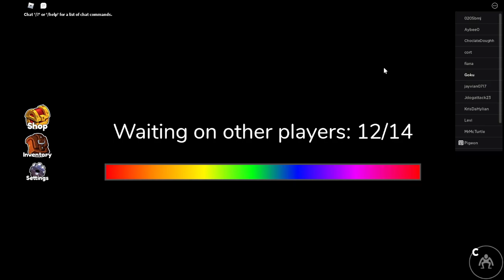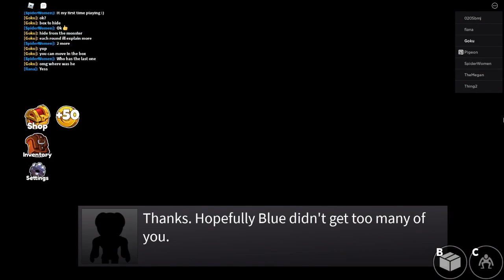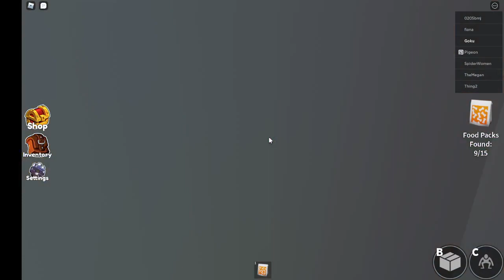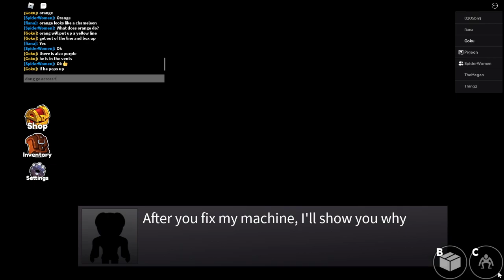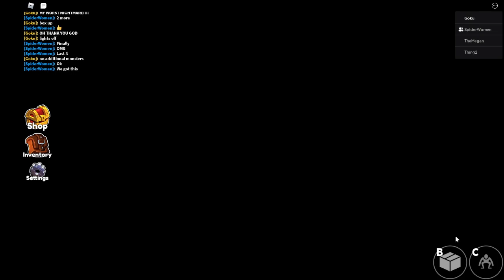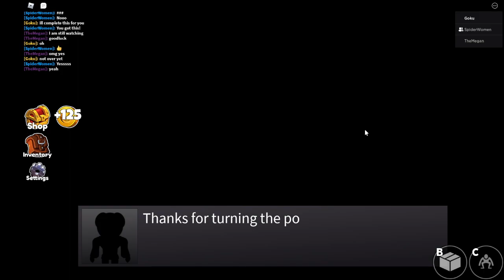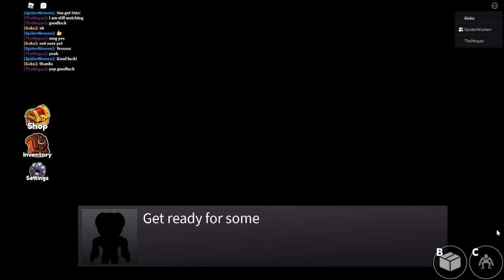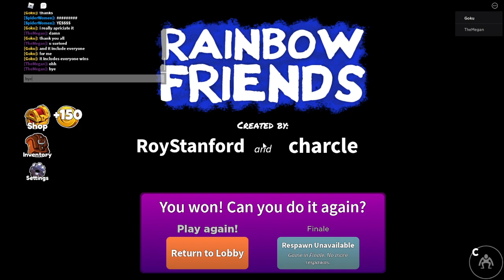Rainbow friends night one to night four + the party ending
Rainbow friends night 1 to night 4 +the party ending